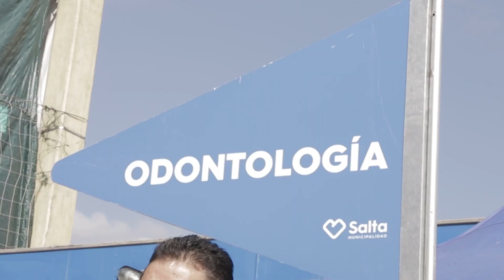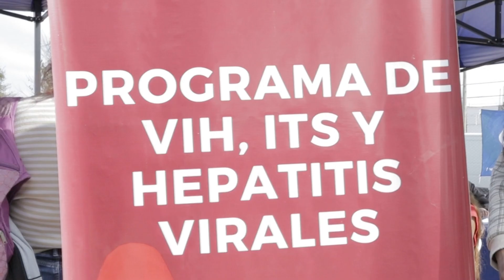El gobernador Sáenz recorrió los servicios del programa “La Muni en tu barrio”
Junto al Intendente de Salta, el mandatario recorrió los diversos puestos con prestaciones y consideró que es importante que se realicen los sábados que “es cuando la gente puede acceder a muchos de los servicios que brinda la Municipalidad y también el Gobierno de la provincia”; por ello se trabaja en conjunto “para potenciarlos y mejorarlos”.